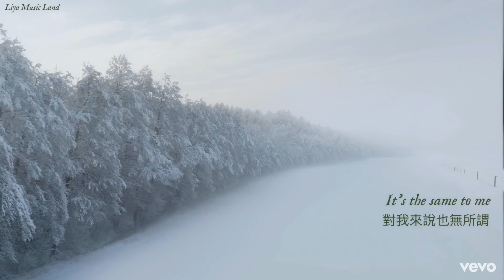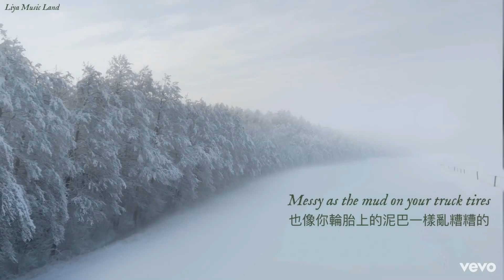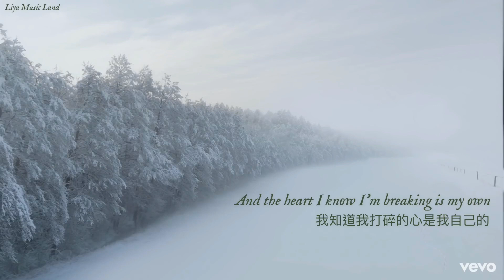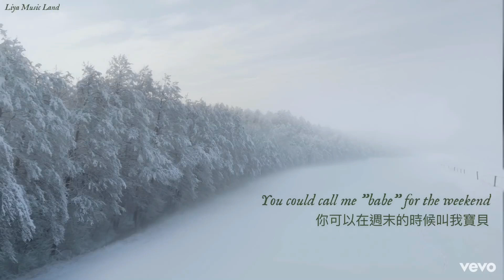‘tis the damn season 屬於我們的季節 - Taylor Swift 泰勒絲 中英歌詞 中文字幕 | Liya Music Land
我們能不能就這樣短暫的擁有彼此
再一次就好
不論回頭或前進
我都只看到你在終點等我
這首歌讓小編回想起The Last Time
雖然也不知道為什麼
可能是兩首的感覺有點相像

也歡迎大家留言你們的看法
和最想先看哪一首的翻譯/最喜歡哪一首歌

Taylor Swift

Lyrics 中文歌詞 :
If I wanted to know
如果我想知道
Who you were hanging with
這陣子和你一起玩的人是誰
While I was gone, I would've asked you
我離開的時候 就會問你了
It's the kind of cold
那寒風刺骨的感覺
Fogs up windshield glass
擋風玻璃上的霧氣
But I felt it when I passed you
但當我們擦肩而過時
There's an ache in you
我感受到你的心痛
Put there by the ache in me
我願意帶走你的痛
But if it's all the same to you
但如果這對你來說毫無差異
It's the same to me
對我來說也無所謂
So we could call it even
我們就當扯平了吧
You could call me "babe" for the weekend
這個週末 你可以叫我寶貝
'Tis the damn season, write this down
但只到這個季節結束 白紙黑字寫下來
I'm staying at my parents' house
我會待在我父母家裡
And the road not taken looks real good now
沒走過的路看起來都變得誘人了
And it always leads to you and my hometown
每條路都帶領著我回到我們的家鄉
I parked my car
我停好車
Right between the Methodist and the school that used to be ours
就在曾經屬於我們的學校旁
The holidays linger like bad perfume
節日氣氛就像是難聞的香水揮之不去
You can run but only so far
你可以試著逃跑 但跑不遠的
I escaped it too
我也試著逃脫
Remember how you watched me leave
我還記得你看著我離去
But if it's okay with you
但如果你會沒事的話
It's okay with me
我也會沒事的
We could call it even
我們就沒什麼好計較的了
這個週末 你可以擁有我
但只到這個季節 請記得
我會待在我爸媽的家
那條沒走過的路現在看起來很美好
Time flies
時間飛快的過了
Messy as the mud on your truck tires
也像你輪胎上的泥巴一樣亂糟糟的
Now I'm missing your smile, hear me out
現在我想念你的笑容 聽我說
We could just ride around
我們可以再共度一段時間就好
那條我從未走過的路看似變的美好
但它依然帶領著我回到你身旁
Sleep in half the day
睡了半天 依然沒辦法忘了你
Just for old times' sake
看在我們的交情上
I won't ask you to wait
我不會要求你等我
If you don't ask me to stay
如果你不要求我留下
So I'll go back to LA
我將會回到洛杉磯
And the so-called friends who'll write books about me if I ever make it
那些自稱是朋友的人如果我成功將會為我寫書
And wonder about the only soul who can tell which smiles I'm faking
猜測著誰是那個能夠看穿我每個假笑的人
And the heart I know I'm breaking is my own
我知道我打碎的心是我自己的
To leave the warmest bed I've ever known
離開我最熟悉的地方
我想這一切都是值得的
Even though I'm leaving
即使我離開了
And I'll be yours for the weekend
我都週末依然屬於你
'Tis the damn season
直到下一季來臨
我想這算公平吧
你可以在週末的時候叫我寶貝
但只有這個季節 記得寫下來
我將會回到我父母的房子
那條我從未走過的道路現在看起來很誘人
Time flies
時光飛逝
少了你的這段時間一切都亂糟糟的
現在的我想念你的微笑 聽我說
我們可以隨意的安排
走上我們從未走過的未來道路
讓它帶領我們回到家
It always leads to you and my hometown
回到屬於你和我的地方